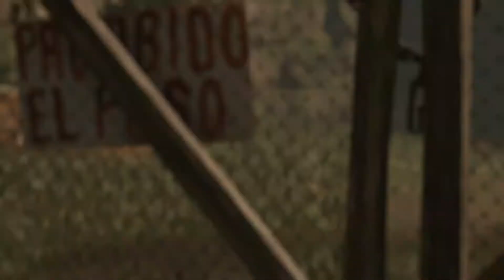Lara Trapped by Enemies in Mission of San Juan